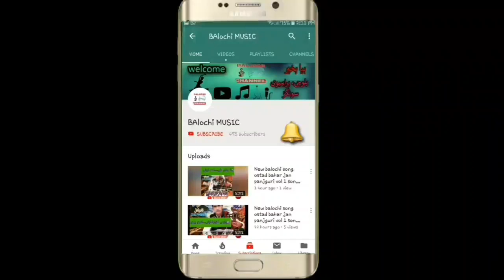new balochi songs 2021|| new balochi wedding songs || peer dad ghamgeen vol 170 part 4